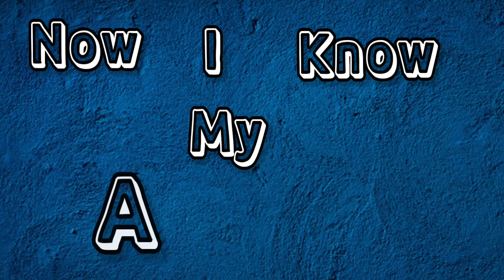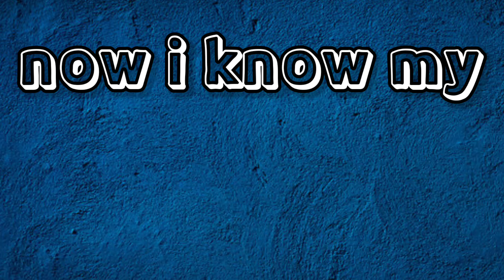ABC Lullaby | ABC Lullaby Song | Alphabet song | Phonics song